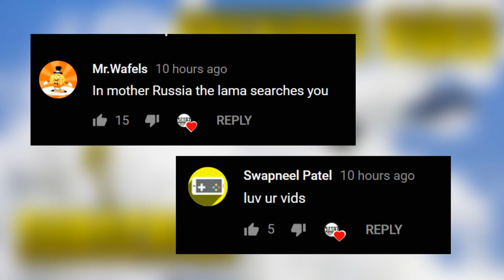NEW SECRET ROOM ! Fortnite Daily Best Moments Ep 359 Fortnite Battle Royale Funny Moments